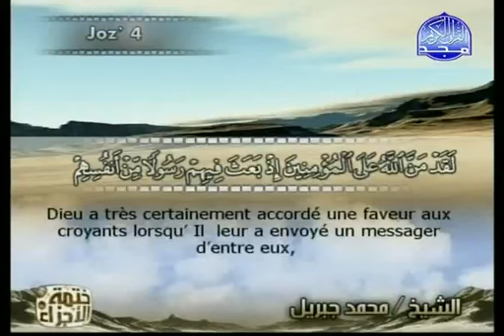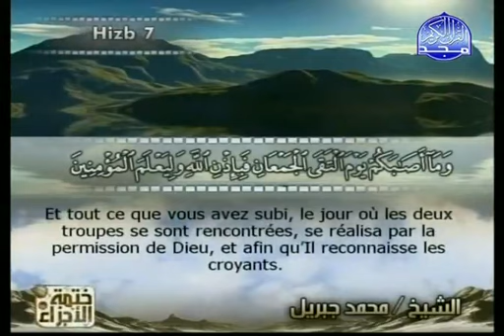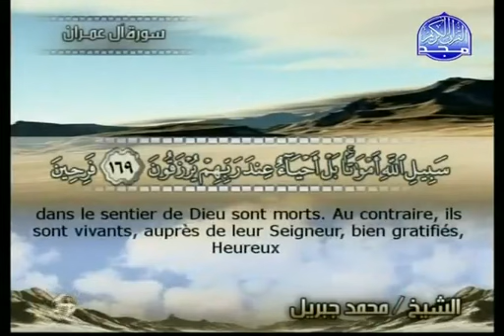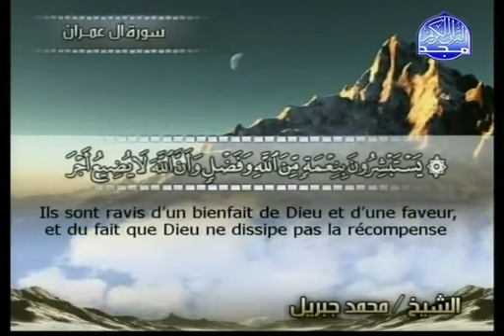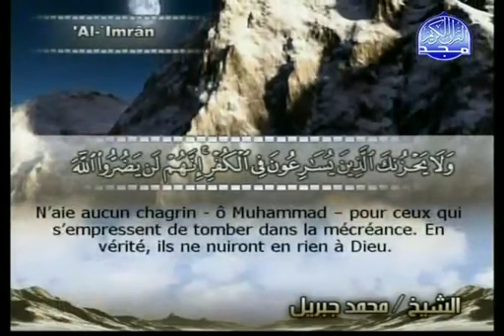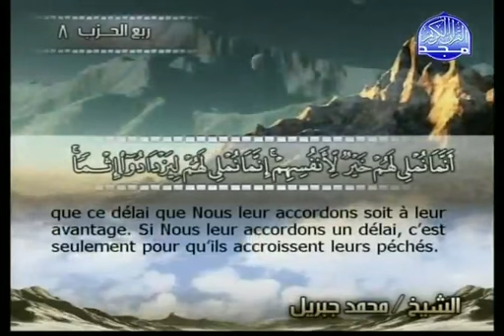Sourate Aal Imran7 8 Jebril,Le Coran Complet,sous titrés en Français سورة آل عمران 7